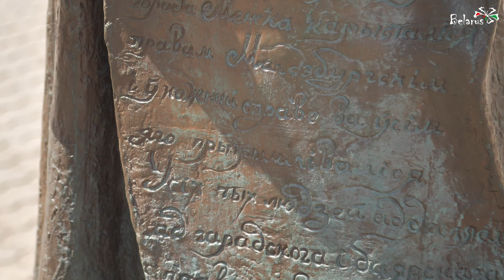Прием объяснения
Для оказания методической помощи претендентам при подготовке к прохождению профессиональной аттестации, подтверждающей квалификацию экскурсоводов и гидов-переводчиков, а также при подготовке к проведению экскурсий аттестованными экскурсоводами и гидами-переводчиками Национальное агентство по туризму подготовило серию обучающих видеоматериалов «Использование специальных методических приемов при проведении экскурсии».

Данные материалы адресуются преподавателям туристических дисциплин, студентам и всем, кто интересуется экскурсоведением.